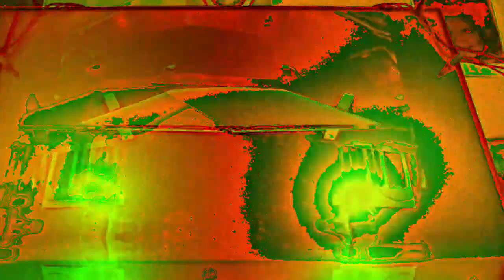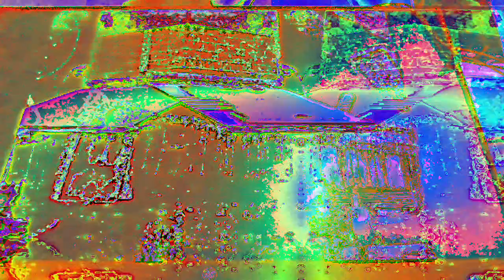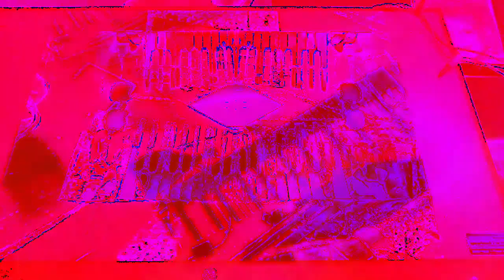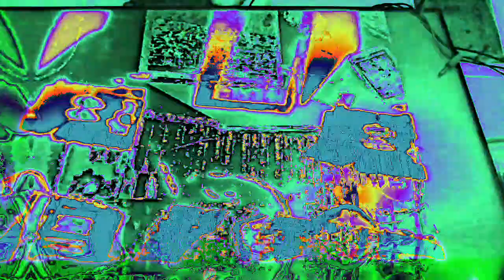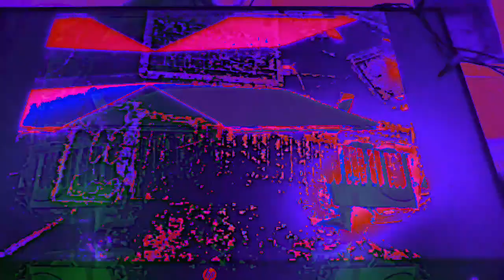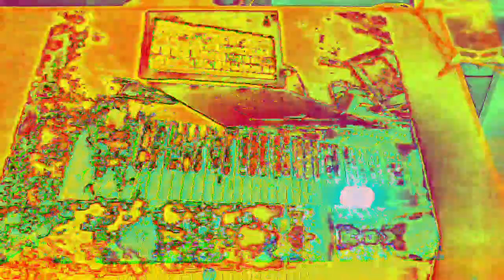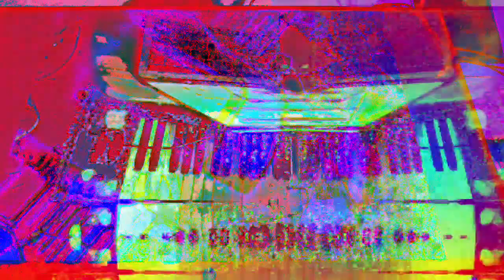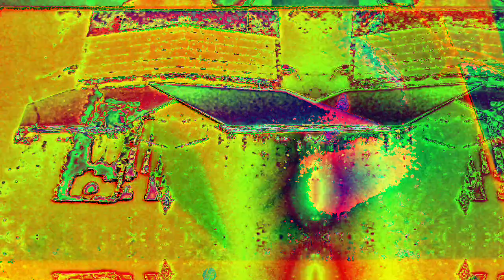[EPILEPSY WARNING] Movie 22 12 06 08h19m44s the 10 minute videos that I have made and uploaded.